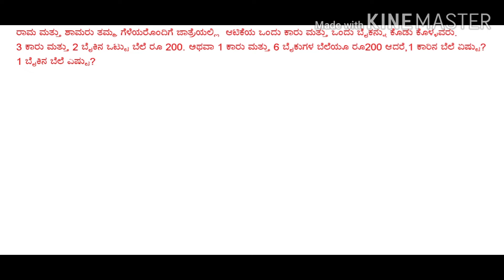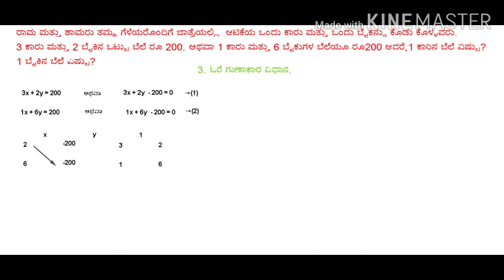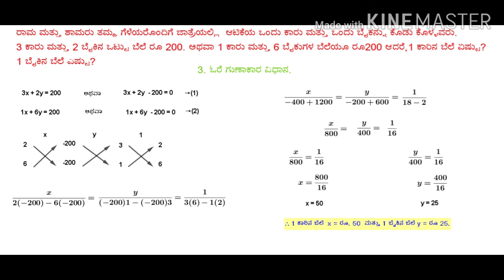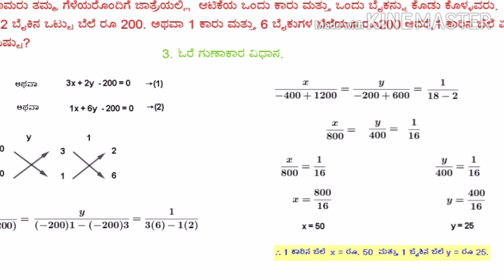ಓರೆ ಗುಣಾಕಾರ ವಿಧಾನ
ಎ. ಚ. ರೇ. ಸ. ಜೋ -ಪರಿಹಾರ